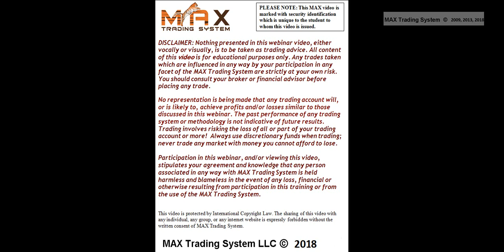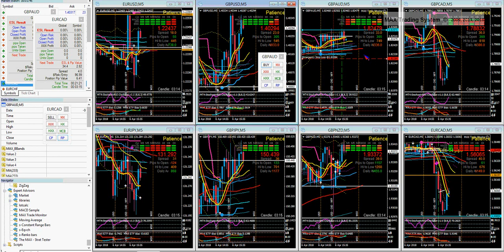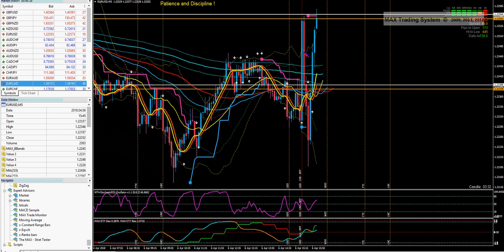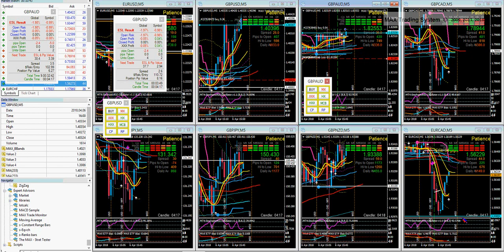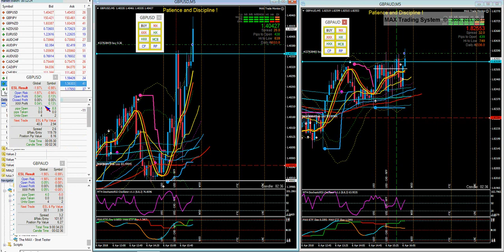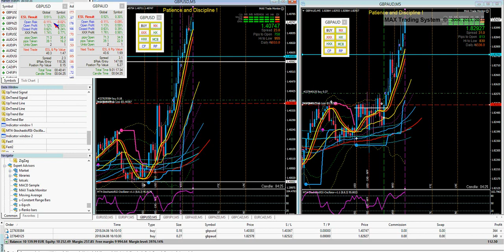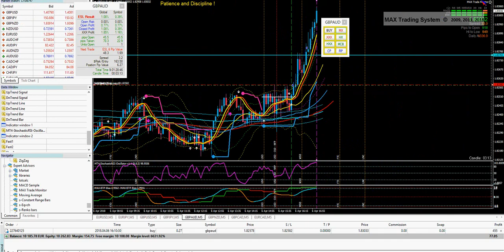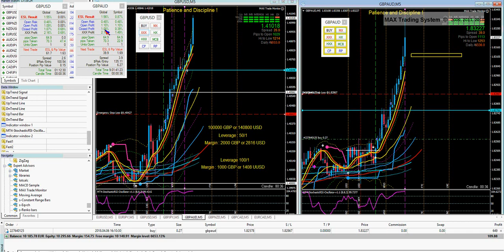Trading the NFP News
Watch the real-time trades placed on live charts, and enjoy the harvest of pips. Get further info on the MAX Trading System here: